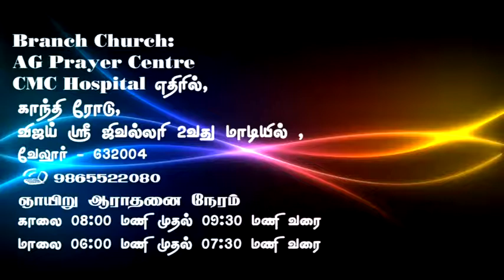Joylin TV - Message by Rev.K.Seenivasagam 13